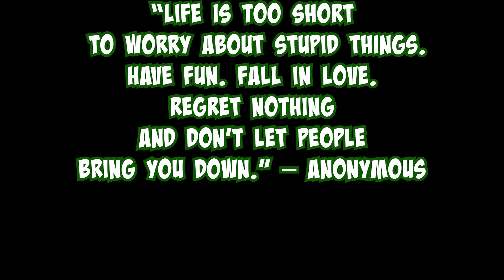THE SYNCOPATION IS BACK AGAIN!! | Metal Drummer Reacts to TOOL - Eulogy